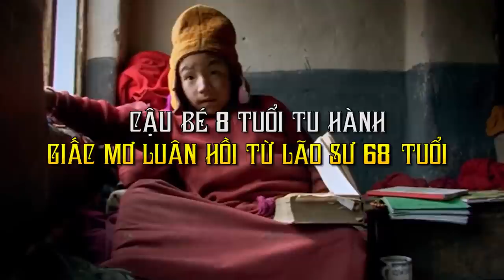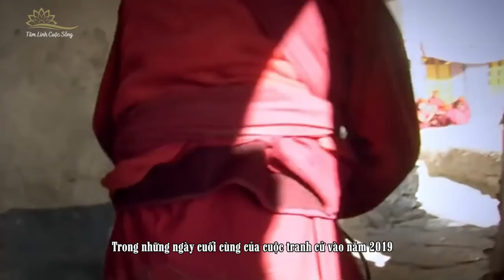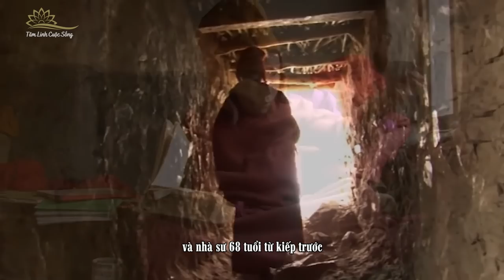Cậu Bé 8 Tuổi Tu Hành Vì Giấc Mơ Kiếp Trước Từng Là Lão Sư 68 Tuổi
Nhà sư trẻ Kenrap này chỉ mới 8 tuổi và sở dĩ cậu bé này lại sớm bước vào con đường tu hành là vì lúc 5 tuổi, cậu chợt nhớ về tiền kiếp của mình là một vị lão sư đã 68 tuổi. Vì vậy cậu ấy không hề do dự mà đã chọn con đường tu tập và trở thành một tu sĩ. Câu chuyện kỳ lạ này nhanh chóng trở thành chủ đề được dân làng truyền tụng, những hành động của cậu làm họ tin chắc rằng Kenrap là một nhà sư 68 tuổi bởi vì thậm chí anh còn nhớ lại tên tuổi và địa chỉ của từng người thân trong kiếp trước của mình.